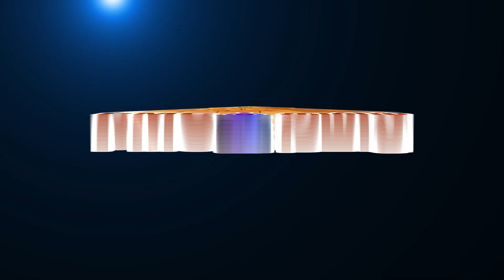Benefits of Meditation | தியானம் செய்வதால் கிடைக்கும் பலன் | by Sunitha Jagdish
Meditation when practiced daily can yield many Benefits. There are many benefits of meditation like staying focused & improved concentration, bringing yourself back to the moment over and over again, addresses stress. Meditation can also reduce anxiety, chronic pain, depression, heart disease and high blood pressure. To know more about the topic Benefits of Meditation, Please watch the video.